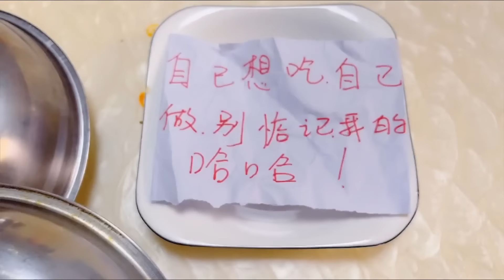My Husband Got Smart And Used Mustard To Play A Trick On Me, But I Found Out And Fought Back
This is [the post-90s couple]
The only officially certified YouTube channel, others are fake! ! !
will be updated here every day
Dining routine of our husband and wife
Ordinary days are more than daily necessities